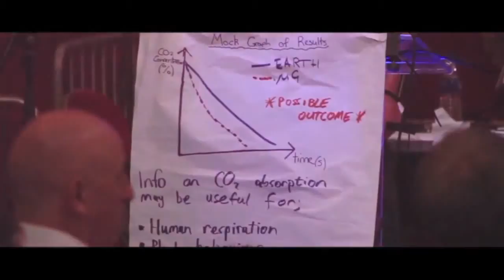10 Reasons Why You Need to Join Mission Discovery 🚀 - A space & STEM Summer School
Mission Discovery invites students from every corner of the world to spend a week working in teams, under the guidance of NASA astronauts, NASA personnel, rocket scientists and world-renowned professors. The goal is to design a science experiment, which could benefit the human race, whether it is on Earth, the Space Station, the Moon, Mars or beyond.

With the help from our brilliant NASA role models, students will finish the week by presenting their idea to the Mission Discovery judges. The best experiment will selected, built at NASA and launched to the International Space Station (ISS) to be conducted by the astronauts on board.

Open to 14 - 18 years olds all over the world and taking place at top UK university King's College London.